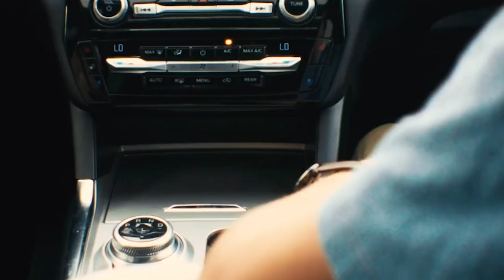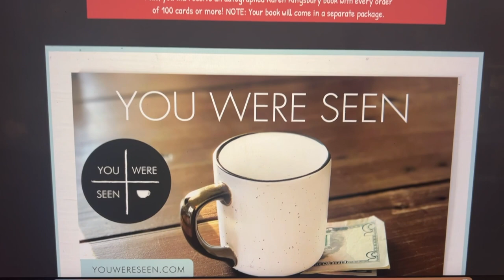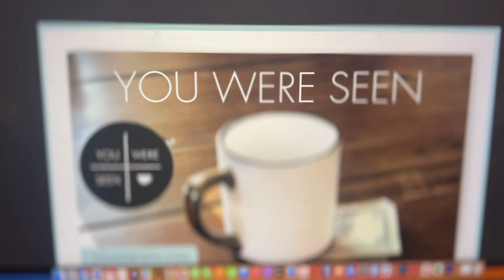Someone Like You / Karen Kingsbury / Two Pastors, Popcorn & A Movie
Two Pastors, Popcorn & A Movie with hosts David 808 and David 503 / Someone Like You from Karen Kingsbury Production

Sharing Hope with paying it forward.
Claim a free ticket for those who cannot a

If you want to receive the monthly “Sharing Movies Worthy” newsletter, send us an email with “MOVIE” in the subject line or use the QR Code at the end of this video.

Film trailers don’t tell you everything, so we do.
We try to grow faith one movie at a time.
Long gone are the days of movies edited for television but we try to prevent gotcha moments so you don’t get surprised by language, sex or violence without understanding more about the movie.

*Popcorn Popping in a Microwave 2 / Art of Cuisine Sound by Celine Woodburn
*Air Popper by David Knight